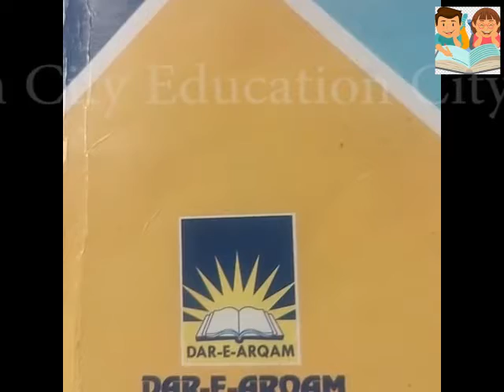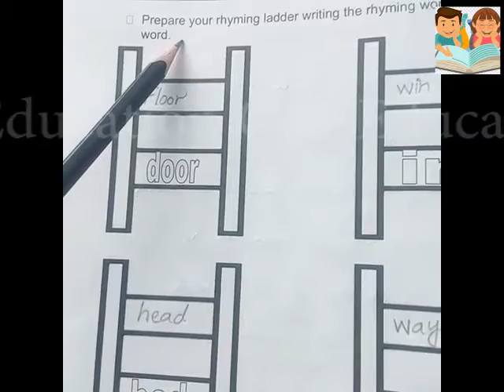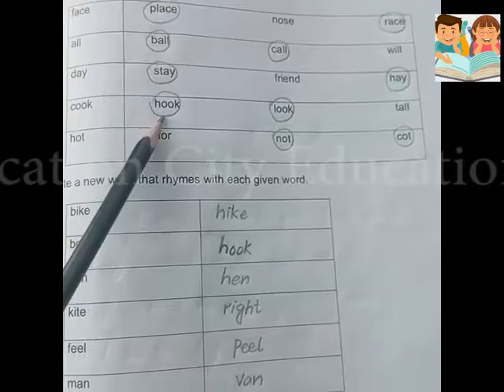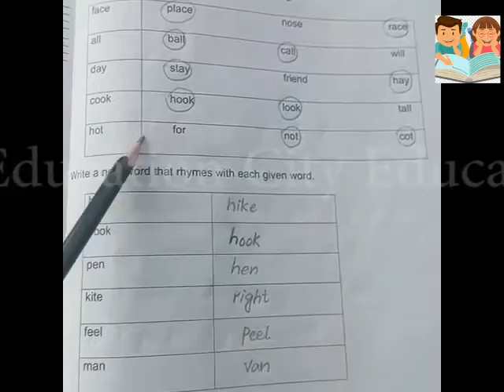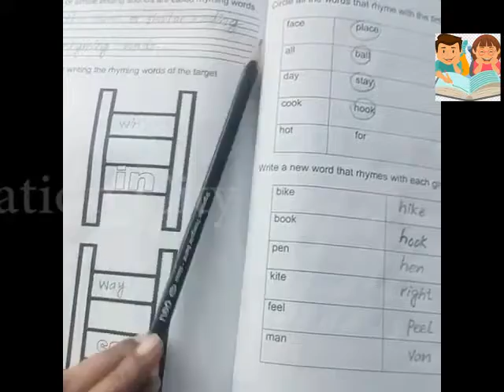Oxford Broadway Class#35 (English) for grade 2 |Rhyming Words| Page 46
Dear students in this video we are going to learn about Rhyming Words.
our new topic is Rhyming Words.

Rhyming Words: Rhyming words are two or more words that have the same or similar ending sound. Some examples of rhyming words are: goat, boat, moat, float, coat. ... If they sound the same or similar, they rhyme.